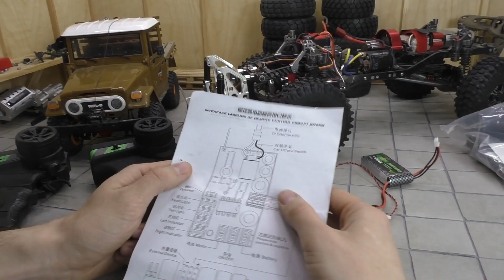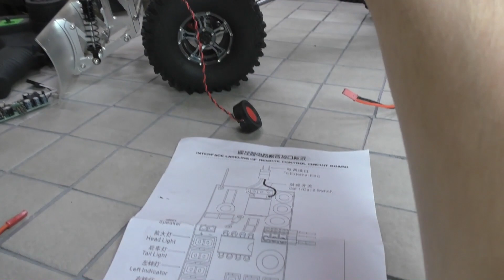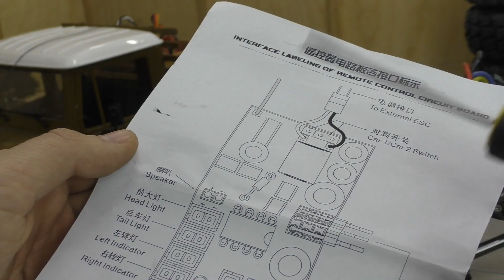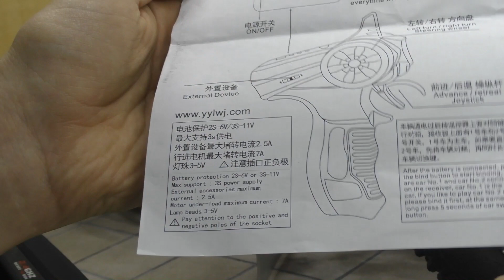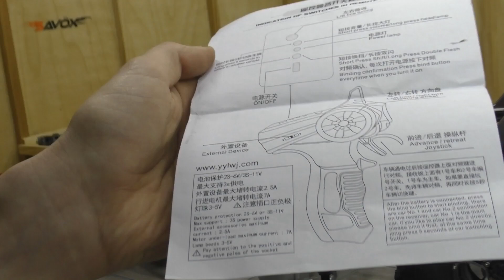WPL Sound System V3. Приемник, регулятор, свет, звук, управление лебедкой - 5 в 1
Звуковая система V3. Что нового?
1. Выход для внешнего ESC (воу воу, можно подключить внешний регулятор! Это афигенно, можно использовать для 10 масштаба)
2. Добавлено автоматическое торможение на пониженной передаче (На повышенной оно отключается)
3. Стабилизировали радиосигнал!
4. Плавность газа стала лучше.
5. Кнопка переключения передач является и кнопкой выбора режима с автоматическим тормозом или без, для односкоростных раздаток.

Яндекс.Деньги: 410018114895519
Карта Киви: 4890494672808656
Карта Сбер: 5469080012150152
Безмерная благодарность всем кто нас поддерживает! Вы помогаете нам развиваться!